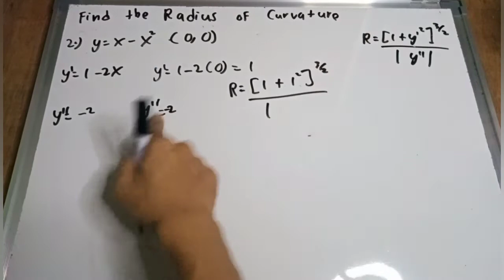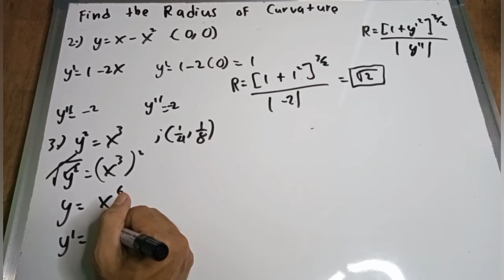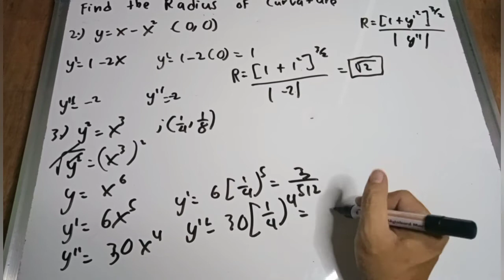Chapter 6 Differential calculus Radius of curvature part 2/9